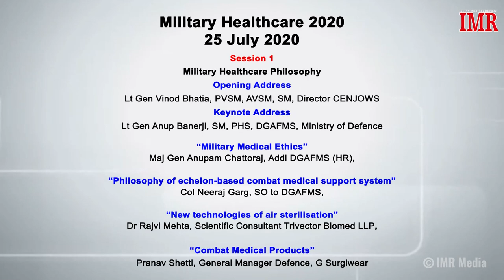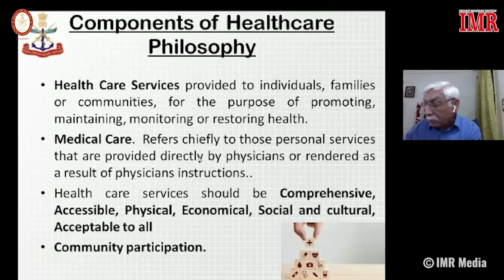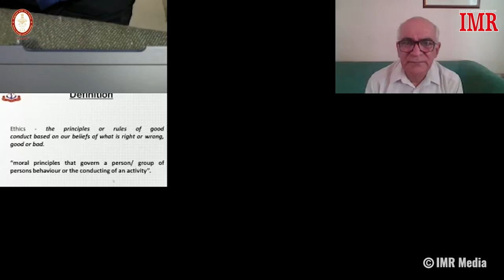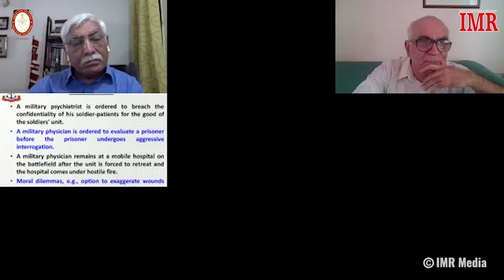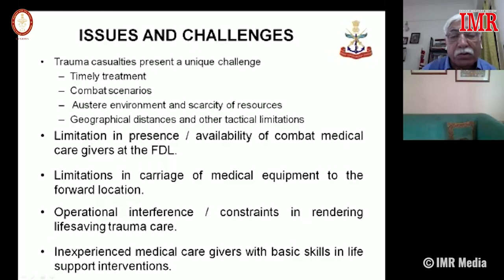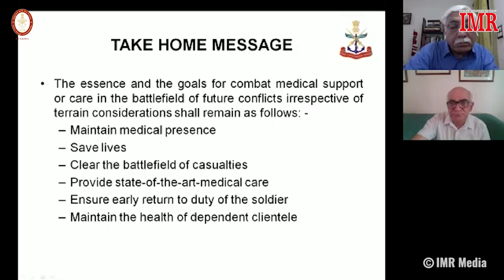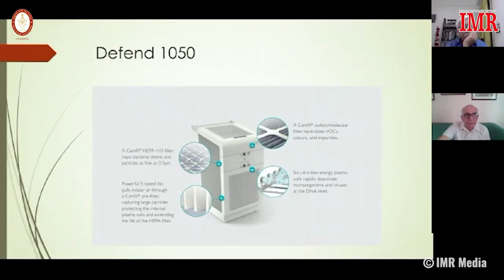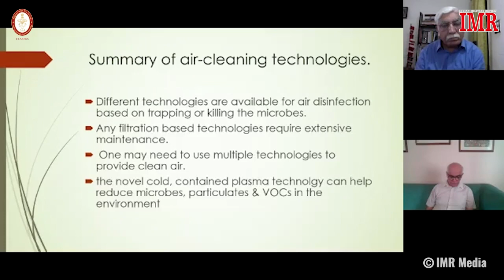Military Healthcare - 1. Indian Army, Navy, Air Force Medical Services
Military Healthcare is a unique virtual event for military practitioners, professionals, researchers, hospital management, medical equipment & hospital supplies, dealers and distributors  to discuss, interact, learn, imbibe and survey developments - all from the comfort of their offices and homes.
By covering a wide array of topics, from maintaining a medically ready and medically prepared force, accessibility to healthcare for efficient and effective treatment, advancing telehealth and telemedicine technologies and taking a closer look into the medical supply chain, we can ensure that the needs of the military healthcare community are met.
Delegates learnt about the latest simulation and modelling to enhance military medicine skill sets. Industry delegates will learn about Military Healthcare System contracting and acquisition procedures and upcoming priorities. Wirth Covid around emphasis was also on cost cutting efficiencies, groundbreaking and lifesaving innovation by utilizing Virtual Health and connected medicine. Delegates heard updates from senior leaders on the way ahead for the military healthcare system, advances in medical education and training.